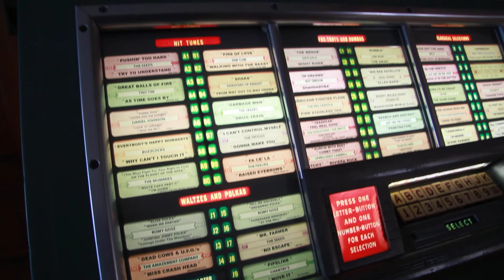Romy Gosz played on a Seeburg M100c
Polkaland ep-1 B-side "Forsaken Memories" "At the Hill"